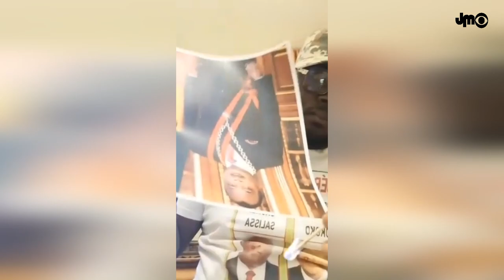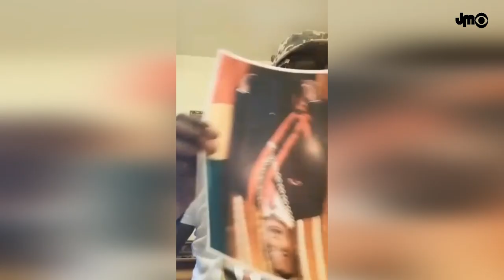AFFAIRE JEAN-MARIE MOKOKO, LA DIASPORA CONGOLAISE DE FRANCE DÉCHIRE LA PHOTO DE DENIS SASSOU NGUESSO